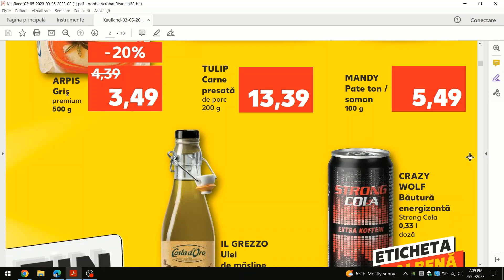OFERTE KAUFLAND LUNI si MARTI 01 SI 02 MAI 2023!OFERTE KAUFLAND LUNI SI MARTI/KAUFLAND/OFERTE/LIDL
KAUFLAND: 01 - 02 MAI 2023!
OFERTE KAUFLAND 01 SI 02 MAI 2023!
OFERTE KAUFLAND 03 MAI 2023!
OFERTE LIDL! KAUFLAND OFERTE!
OFERTE PENNY! OFERTE MEGA IMAGE!